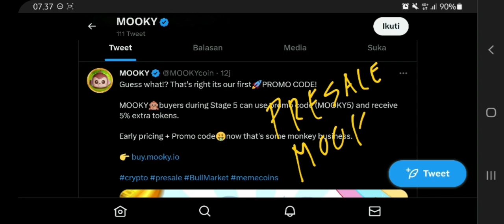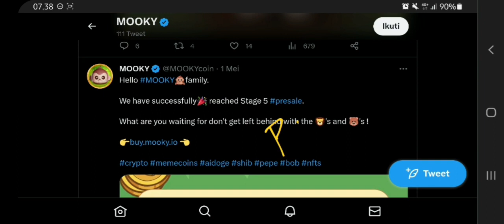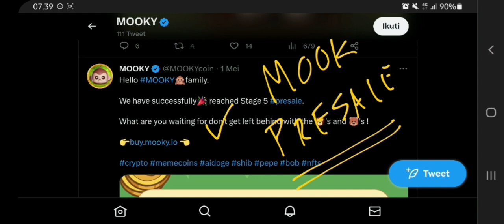MOOKY COIN PRESALE REVIEW ‼️ MOOKY TOKEN BECOME THE NEXT BIGGEST MEMECOIN AFTER PEPE⁉️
mooky coin presale review